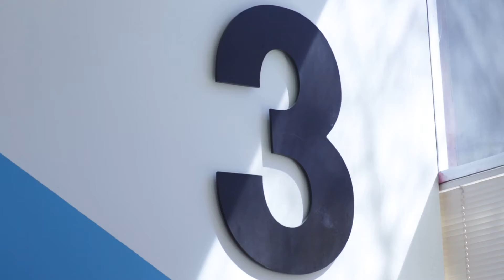3fold - Meet Gordon!